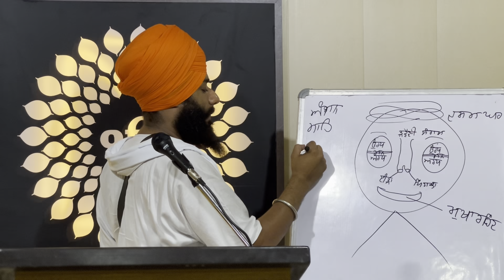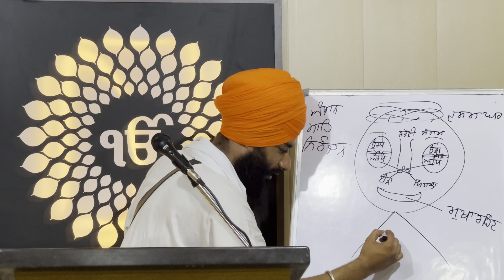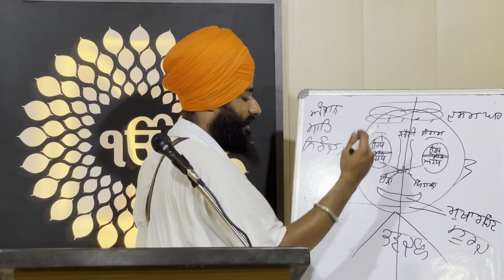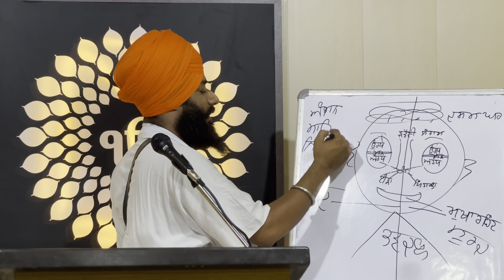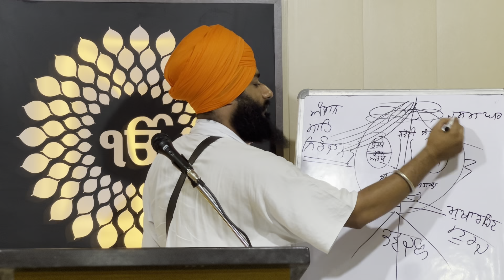Gyan Anjan | Akath Katha | Bhai Simranjit Singh Ji Tohana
Akath Katha Simran Abhyas | Bhai Simranjit Singh Ji Tohana |

Prabh Milne ka Chao Tohana official channel

 Pmkc Tohana | only one group |